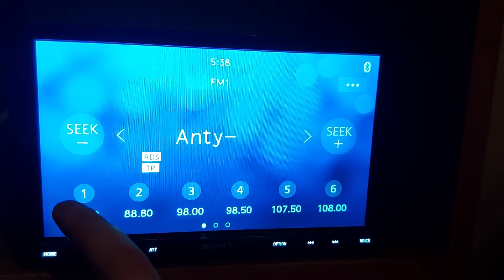Radio Plus Gniezno 89.5fm dx w Łowiczu/ Sony xav-ax 8050d